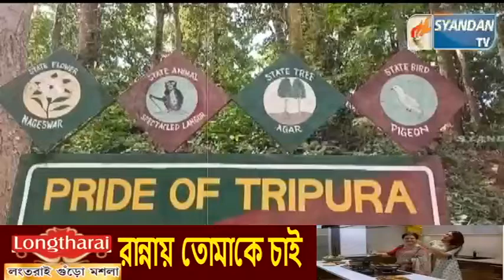রক্ষণাবেক্ষণ এর অভাবে পরিমা হারাচ্ছে বড়মুড়ার ইকো পার্ক।